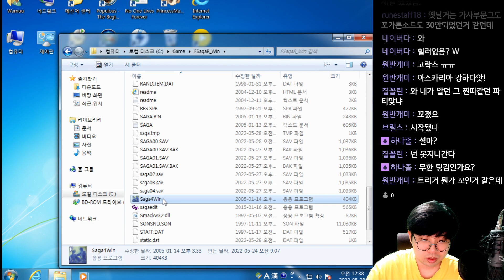포가튼 사가 (Forgotten Saga) - 잊혀진 2회차! - 13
포가튼 사가 (Forgotten Saga)